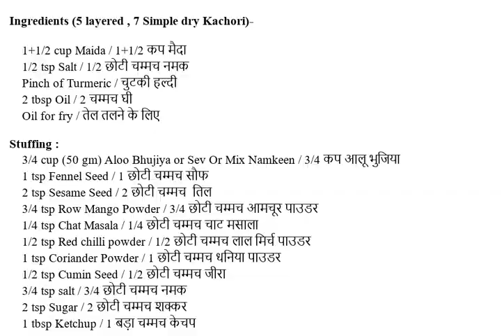Mini Dry Kachori ( Kachori & Digital Kachori ) , खाते ही मज़ा आ जाएगा | Diwali Recipe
सुखी कचोरी को एक बार बना कर आप महीने भर तक खा सकते है चाहे तो सफ़र में भी ले जाये | इसका मसाला इतना स्वादिस्ट होता है की एक बार जो खा ले वो बार बार इसी कचोरी की डिमांड करता है |

 Ingredients (5 layered , 7 Simple dry Kachori)-

       1+1/2 cup Maida / 1+1/2 कप मैदा
       1/2 tsp Salt / 1/2 छोटी चम्मच नमक
       Pinch of Turmeric / चुटकी हल्दी
       3 tbsp Oil / 2 चम्मच घी
       Oil for fry / तेल तलने के लिए

Stuffing :
       3/4 cup (50 gm) AlooBhujiya or SevOr Mix Namkeen / 3/4 कप आलू भुजिया
       1 tsp Fennel Seed / 1 छोटी चम्मच सौफ
       2 tsp Sesame Seed / 2 छोटी चम्मच  तिल
       3/4 tsp Row Mango Powder / 3/4 छोटी चम्मच आमचूर पाउडर
       1/4 tsp Chat Masala / 1/4 छोटी चम्मच चाट मसाला
       1/2 tsp Red chilli powder / 1/2 छोटी चम्मच लाल मिर्च पाउडर
       1 tsp Coriander Powder / 1 छोटी चम्मच धनिया पाउडर
       1/2 tsp Cumin Seed / 1/2 छोटी चम्मच जीरा
       3/4 tsp salt / 3/4 छोटी चम्मच नमक
       2 tsp Sugar / 2 छोटी चम्मच शक्कर
       1 tbsp Ketchup / 1 बड़ा चम्मच केचप

कचोरी , समोसा ,kachori ,samosa,